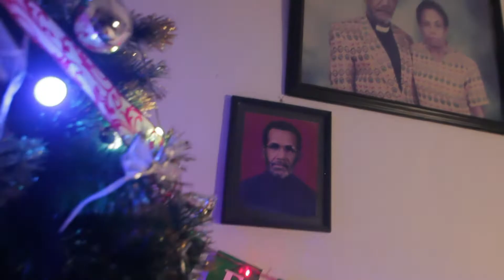Malam Yang Indah - Ella Ully & Zending Berotabui [Cover]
Kevin Susanto - Malam Yang Indah ( Karaoke )
KK PRODUCTION OFFICIAL - YouTube Chanel :

Papuans Video Maker | Orang (Anak") Papua Pembuat Video
Video dan film dokumenter tentang Indonesia Timur secara khusus dari Tanah Papua dengan berbagai macam tema seperti pendidikan, kesehatan, ekologi, ekonomi, sosial, religi dan budaya, dll .
GENRE VIDEOGRAFI :
1. Film Maker,
2. VLogger
3. Videografer Jurnalistik. ...
4. Art & Documentation Videografer.

Creator by papuansvideomaker : Roni Berotabui | @AisoBeroFijiIsland